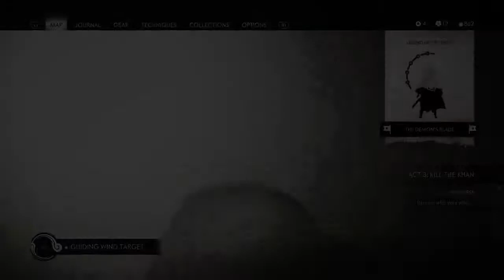Masako's Empty Victory (Ghost of Tushsima #51)